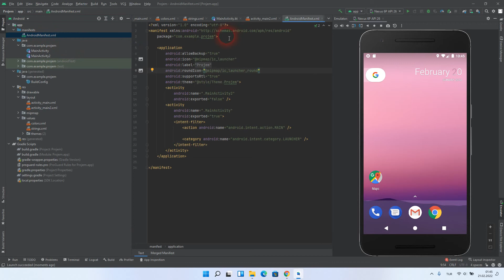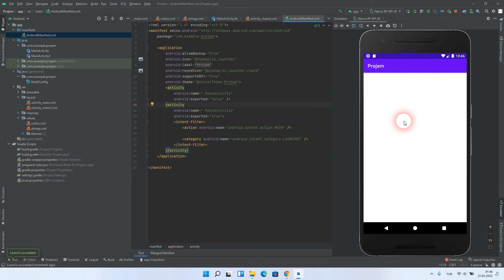Ders 6 Android Studio Otomatik Açılan Açılış Sayfası Değiştirme İşlemi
Android Studio açılış sayfası nasıl değiştirilir sorusunun cevabı için videomuzu izleyiniz.